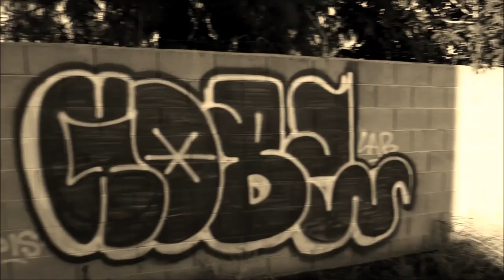BBQ x NotownFilms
A day with bbq writers Taco , Hermt, sedoe and bob nlks
Filmed & Edited by: NotownFilms
Meyhem Lauren- 'Got the fever'